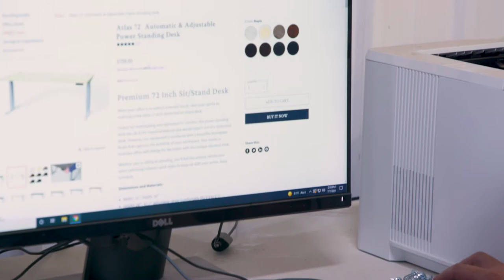Cincinnati’s Porvata Creates Customizable Office Furniture for the At-Home Worker